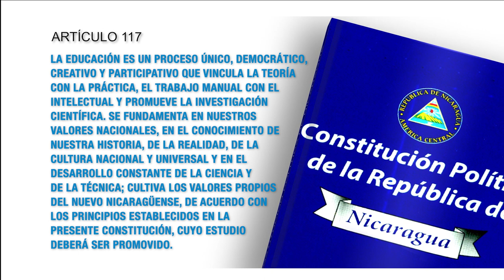Constitución Política artículo 117